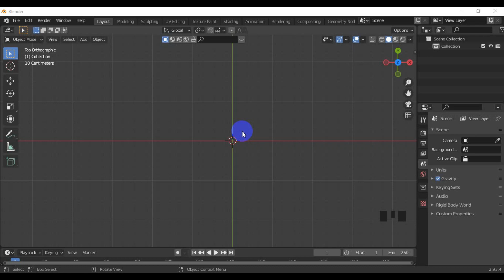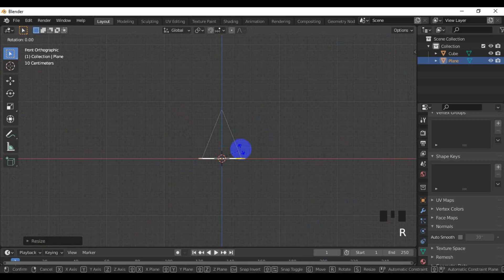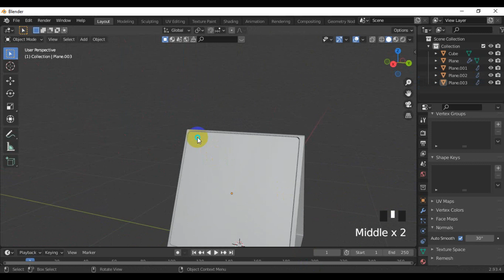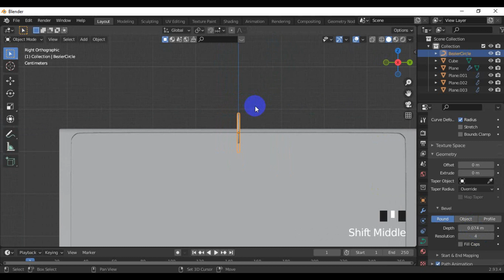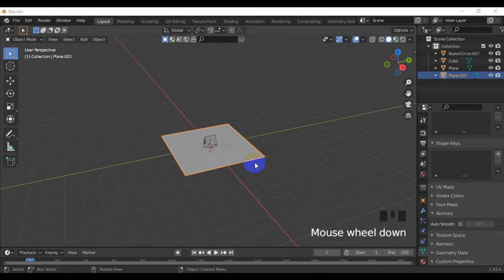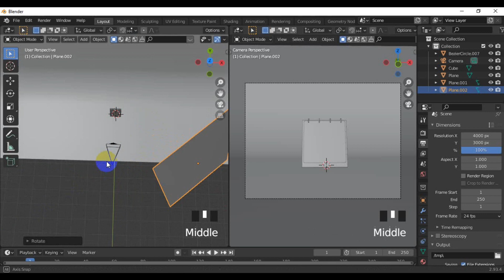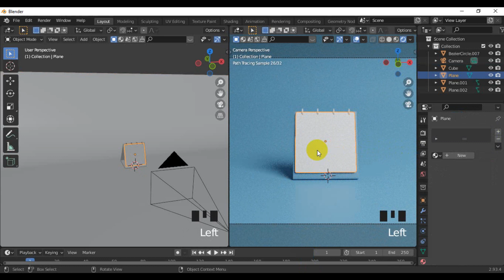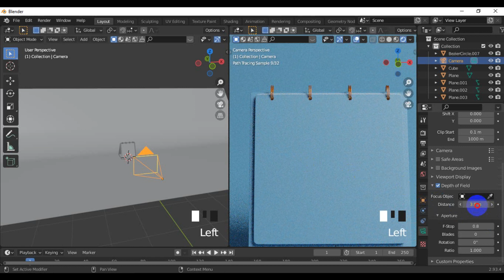2023 Calendar 3d Modeling tutorials | Blender 3d Modeling Tutorials | Blendartist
In this video you will learn to create a Calendar 3D on blender.